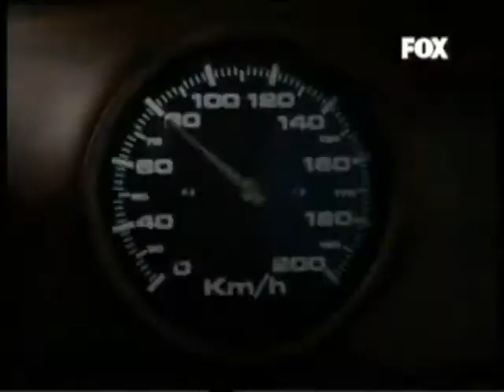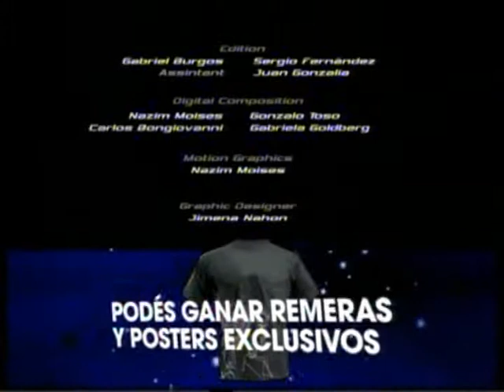City Hunters "Who's your momma" [Capitulo 3/9]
Nombre: Katya

Tipología: "Maneater" (ComeHombres)

Grado de dificultad: 9.2

Su padre siempre quiso un varón y aunque ella es toda una mujer, su carácter demuestra que tiene unos ovarios del tamaño del Himalaya. Toma más cerveza de lo que tú beberías y conduce más rapido de lo que tu harías. En la intimidad. cuando creíste haber logrado "tu mejor performance", ella quiere seguir. Prepárate para el látigo y las esposas.

City Hunters
Género: Miniserie animada
Creador: Gastón Gorali - Alberto Stagnaro
Producción: Encuadre - Fox
País de origen: República Argentina.
Transmisión original: Fox (Cable)
Idioma: Inglés
Repeticiones: Telefe (Aire)

Historia:
La serie gira en torno a Axel, un joven melancólico quien ha sido abandonado por su novia y al Dr. Lynch, un viejo bon vivant, quién en los años ´70s fue un maestro creador de fragancias masculinas y playboy. Según presume, Lynch es miembro de la logia X que guarda un secreto milenario. Juntos recorrerán la ciudad con un único objetivo: conquistar todo tipo de mujeres y lograr que Axel se convierta en un "seductor absolutis" (seductor absoluto).

City Hunters es una serie animada de TV creada por Gastón Gorali y Alberto Stagnaro. Fue realizada en Argentina por la firma Catmandu Branded Entertainment y producida por Encuadre. Se estrenó el 23 de octubre de 2006 conjuntamente para toda América latina por Fox Latinoamérica. La serie, que consiste en 9 episodios de 11 minutos, mezcla la tecnología de animación tradicional con la última generación de CGI. Con la dirección de Victor Ahmed, Diego Pernia, y Gustavo Cova, contó con la supervisión de Carlos Baeza (director de Los Simpson) en los primeros episodios. Los guiones estuvieron a cargo de un equipo conformado por Esteban Seimandi, Pedro Saborido y Marcelo Birmajer, con la colaboración en los dos últimos capítulos de Esther Feldman.
City Hunters es un arquetipo de entretenimiento mediante marcas. Fue co-producido por Unilever para la marca Axe y contó con un equipo de expertos entre los que se encontró Corea para la animación final de los personajes, diseñados por el ilustrador Milo Manara.
Pese a la similitud en el nombre no se la debe confundir con el manga y anime City Hunter, ya que es mera coincidencia.